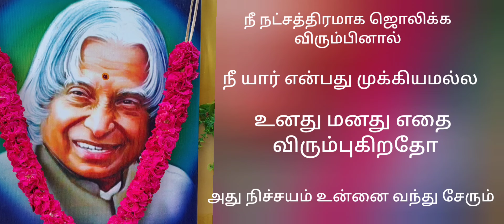முக்கூடலில் டாக்டர் அப்துல்கலாம் 93வது பிறந்தநாள் விழா- மரக்கன்று- இனிப்பு வழங்கி கொண்டாட்டம்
முக்கூடலில் டாக்டர் அப்துல்கலாம் 93வது பிறந்தநாள் விழா- மரக்கன்று- இனிப்பு வழங்கி கொண்டாட்டம் ஆலங்குளம் alangulam தென்காசி news tamil tenkasi google# டாக்டர் அப்துல்கலாம்முக்கூடல்